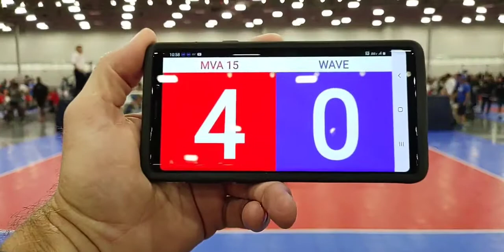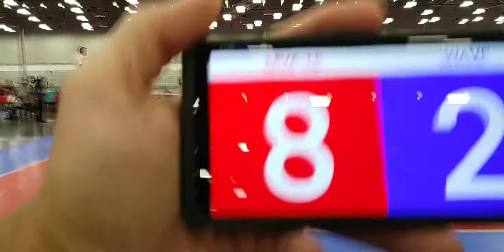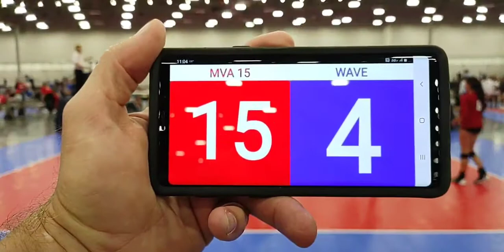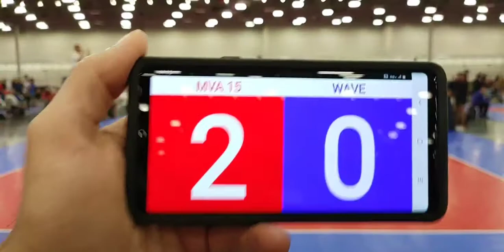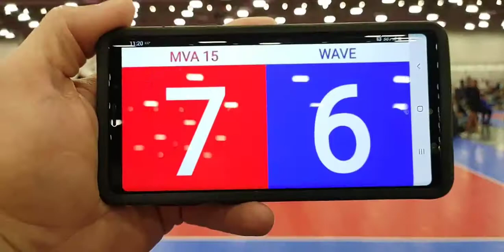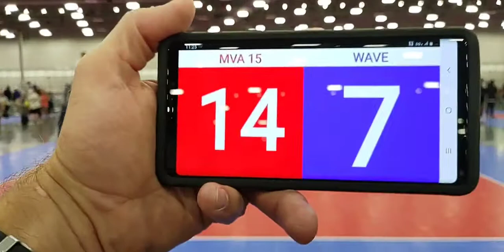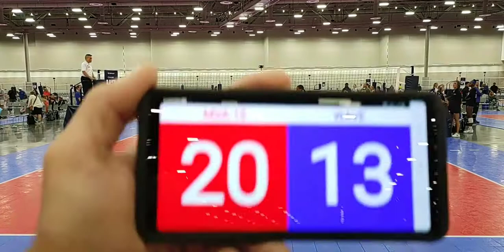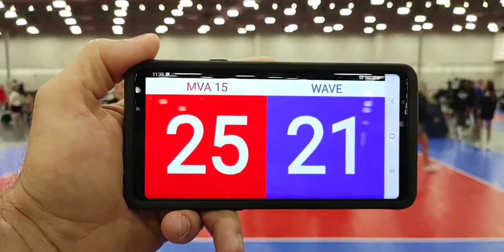MVA 15 Red vs Wave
2021 USAV Girls Nationals Las Vegas video may be blurry due to signal problems